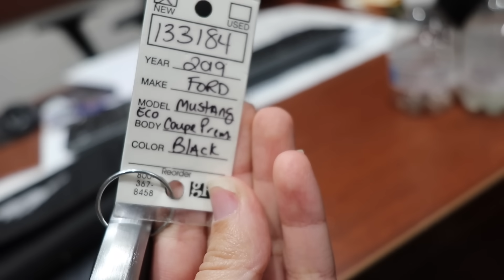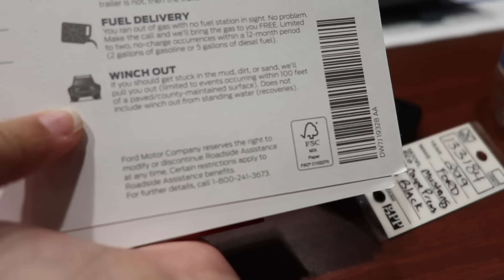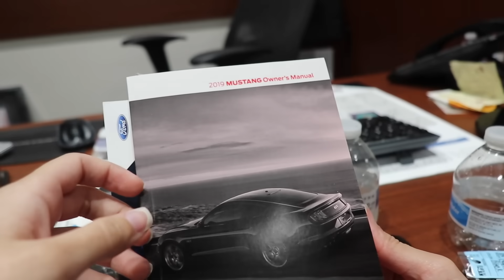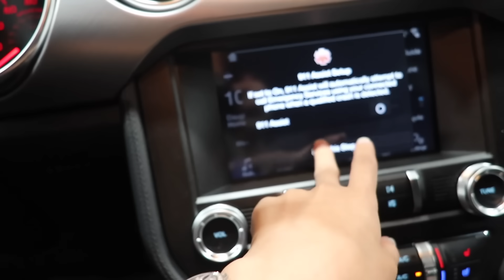BOUGHT A NEW SPORTS CAR!! (Good or BAD Choice??)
Bet you thought I'd miss a vlog.. yeah right. Enjoy the video!! New car reveal

Book us on Cameo to get a personal video from us to you or a friend/family!

Sorry this vid came out so late at night!!